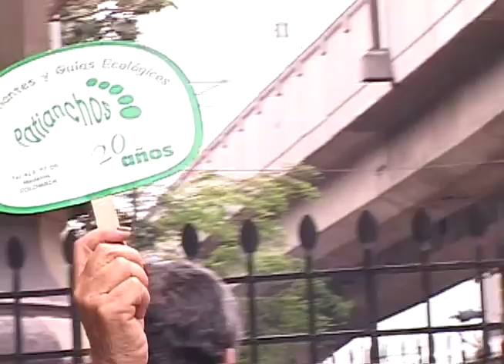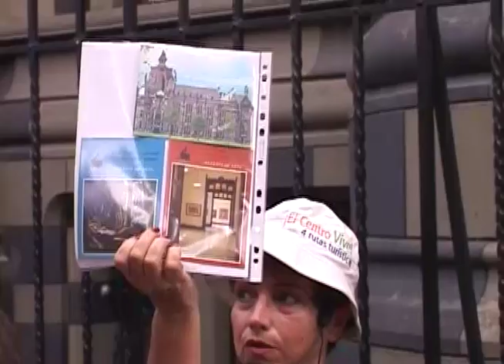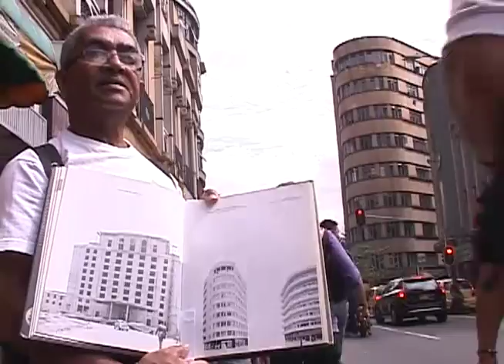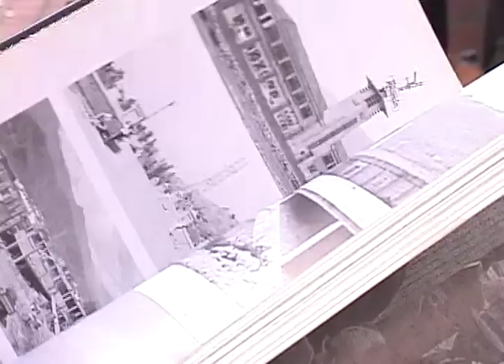Patianchos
Patianchos es un grupo de caminantes que en honor a los antiguos arrieros antioqueños escogió su nombre y que hoy están ofreciendo diferentes visitas guiadas para los visitantes de Medellín.

Nosotros fuimos a uno de sus recorridos por el centro de la ciudad y aquí les vamos a mostrar su trabajo.